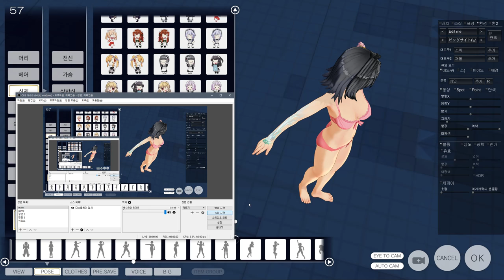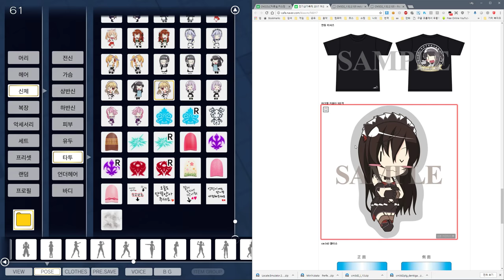CM3D2_1.52.2.135 - 전기상가축제 2017 여름 in오오미야 상품정보 4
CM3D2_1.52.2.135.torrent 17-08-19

CM3D2.ShaderChange.Plugin.dll
dlc 추가
기타 몇몇 플러그인 추가

올인원팩?

    Exclude VR,mods

Sample video
샘플 동영상

    Common
    공통사항

        torrent version or option chack

            set False

설치법

개인 질문은?

down befor
다운전에

down
다운로드

    torrent file.

setup folder
설치 위치